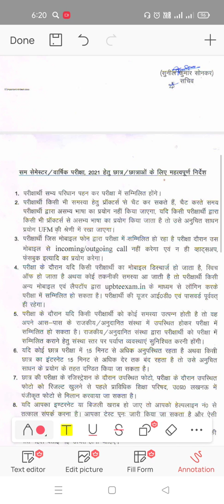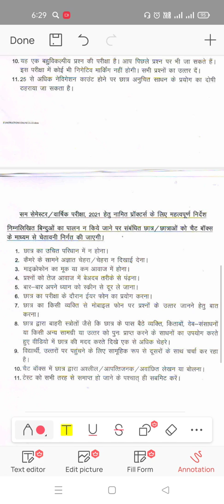पॉलीटेक्निक एवं डिप्लोमा फार्मेसी के exam हेतु latest दिशा निर्देश।। एक बार जरूर देख लें!!!!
Latest Information and guide lines about online exam of Polytechnic Diploma students and Diploma Pharmacy students